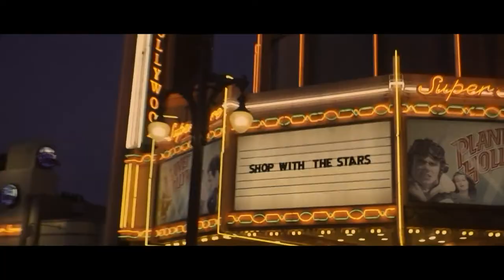HOLLYWOOD STUDIOS VLOG!